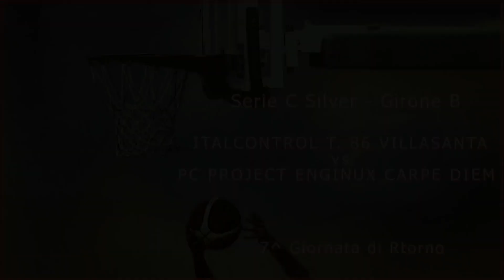Villasanta - Carpe Diem Calolzio 7° R intervista